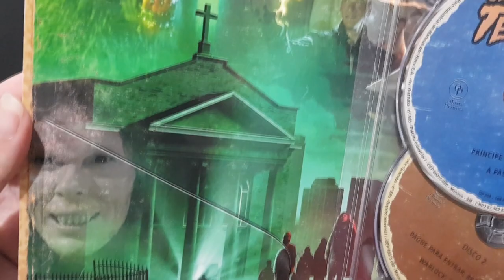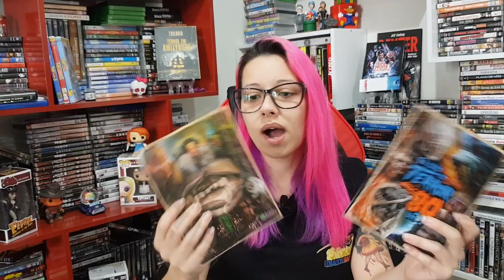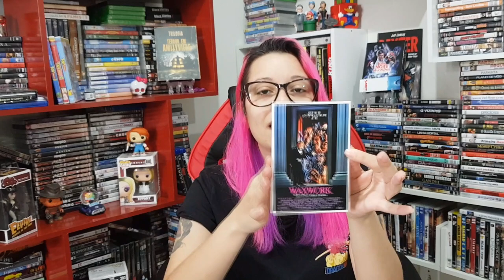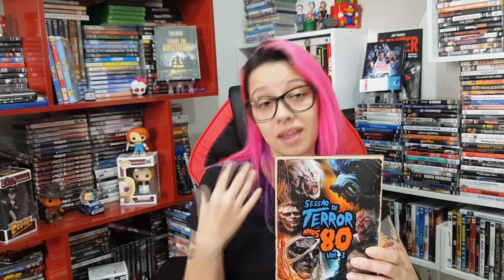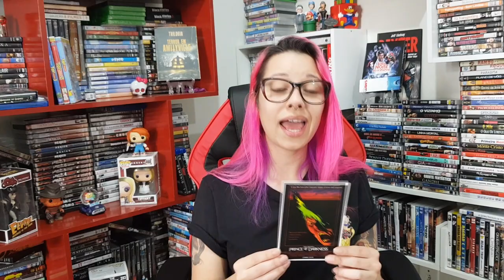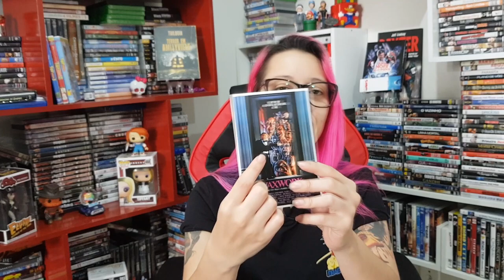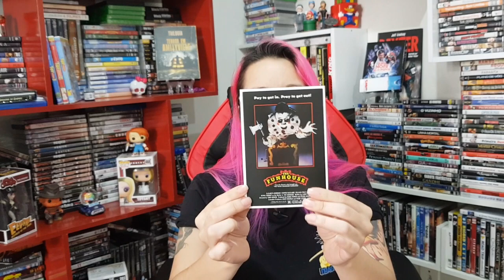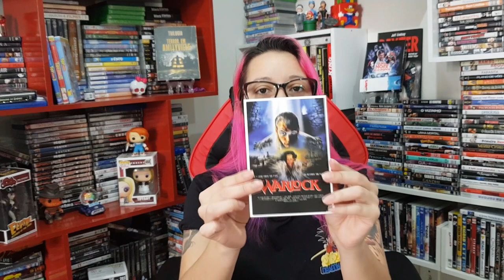SESSÃO de TERROR anos 80 vol. 3 | Unboxing + resenha dos filmes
Olá pessoas da minha internet! No vídeo de hoje eu mostro todos os detalhes do box Sessão de Terror Anos 80 vol. 3 e comento sobre os filmes! Gostou? Não esqueça de clicar no joinha e se possível comente o que achou :)

💌 Quer me mandar alguma coisa pelos correios? Anota o endereço:

CRICIÚMA - SC
CAIXA POSTAL 3103
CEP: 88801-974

Vídeos às terças 20h e quando possível aos sábados às 17h (e quando mais der na telha 😁😂)